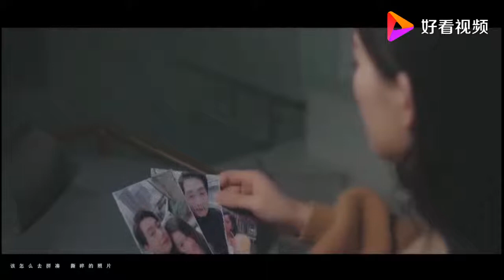毕文婷《相爱的谎言》歌曲里旋律的跌宕起伏，歌词一句一句直击内心深处， 深刻的讲述了一个活在爱情里的执着者，痴痴傻傻的爱恨情仇！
毕文婷，华语大陆女歌手，代表作《再爱你一回》等。2018年10月毕文婷的一首《爱的谎言》大受粉丝好评，年末毕文婷又推出了“谎言主题”二部曲《相爱的谎言》。